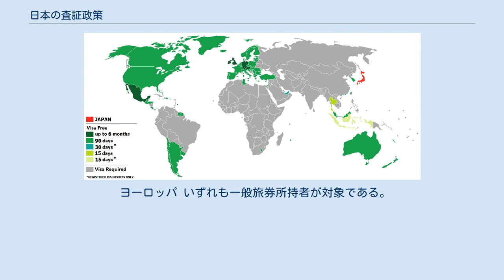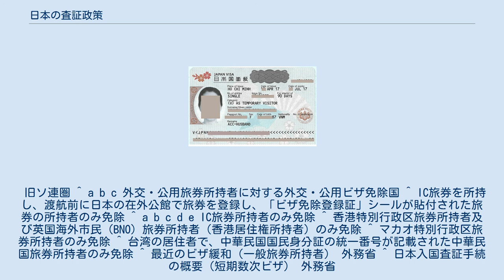日本の査証政策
日本の査証政策（にほんのさしょうせいさく）では、日本国政府（外務省・在外公館）が日本に渡航しようとしている外国人に対して行っている査証（ビザ）政策について記述する。
 原則として、外国人が日本に入国する際には出入国管理及び難民認定法に基づいた措置により、自国政府によって発給されたパスポートに日本政府によって発給された査証を受けたものを所持しなければならないが、後述の68の国と地域の国籍者については、短期滞在（観光、商用、知人・親族訪問等90日以内の滞在で報酬を得る活動をしない場合）に限り、査証免除措置を行っている。
 日本政府が査証を免除している国と地域の一覧 日本の査証（2016年以降の新型） 日本の入国証印(旧デザイン)と出国証印 （2017年7月）現在、日本政府は以下の70の国と地域の国籍者に対し短期滞在査証の免除措置を実施している。
なお、日本政府は一般旅券所持者だけでなく、外交・公用旅券所持者に対しても短期滞在査証の免除措置を実施しているが、太字の国と地域は一般旅券のみが査証免除の対象となっている。
また イランに対しては、一般旅券所持者の短期滞在査証免除措置は停止中であるが、外交・公用旅券所持者のみ短期滞在査証免除措置の対象となっている。
 6か月以内の滞在が認められている7つの国の国籍者が90日以上日本に滞在する場合、在留期間満了前に入国管理局で在留期間更新手続きを行う必要がある。
 90日以内 90日以内 以下の国も査証免除措置の対象国であるが、前もって日本の在外公館で査証を取得することを勧奨する国である。
 査証無取得で日本に入国しようとした場合に厳格な入国審査を受ける国 （2017年9月）現在、日本政府は下記の41の国々の外交・公用旅券所持者に対して外交・公用査証の免除措置を実施している。
なお、太字の国は一般旅券の短期滞在査証が免除されていない国である。
 ヨーロッパ いずれも一般旅券所持者が対象である。
 旧ソ連圏 ^ a b c 外交・公用旅券所持者に対する外交・公用ビザ免除国 ^ IC旅券を所持し、渡航前に日本の在外公館で旅券を登録し、「ビザ免除登録証」シールが貼付された旅券の所持者のみ免除 ^ a b c d e IC旅券所持者のみ免除 ^ 香港特別行政区旅券所持者及び英国海外市民（BNO）旅券所持者（香港居住権所持者）のみ免除 ^ マカオ特別行政区旅券所持者のみ免除 ^ 台湾の居住者で、中華民国国民身分証の統一番号が記載された中華民国旅券所持者のみ免除 ^ 最近のビザ緩和（一般旅券所持者） 外務省 ^ 日本入国査証手続の概要（短期数次ビザ） 外務省